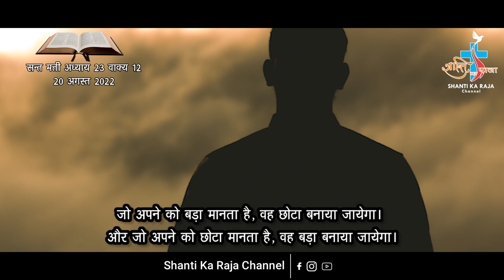AAJ KA VACHAN 20 AUGUST 2022 MATHEW 23-12